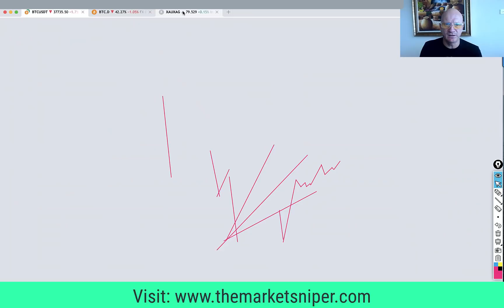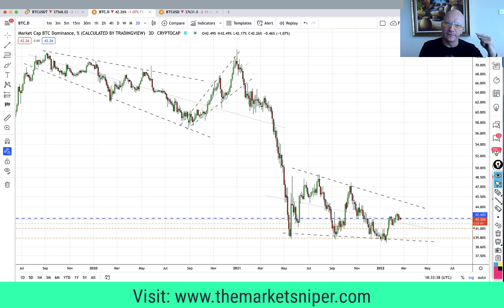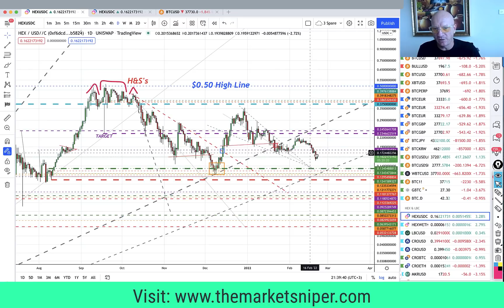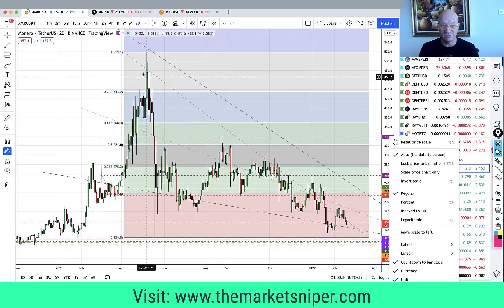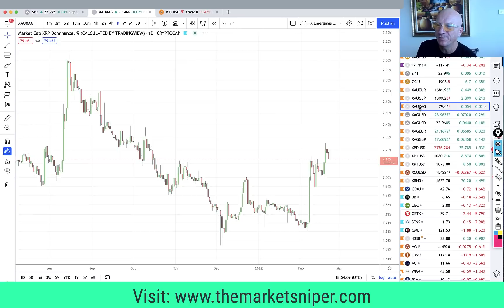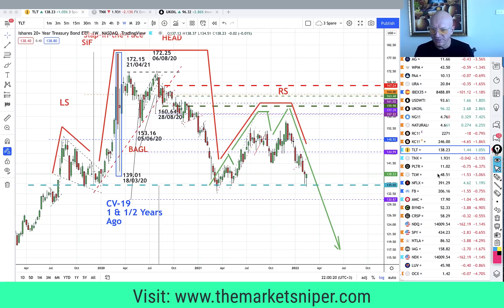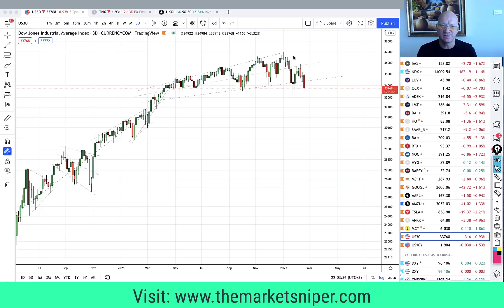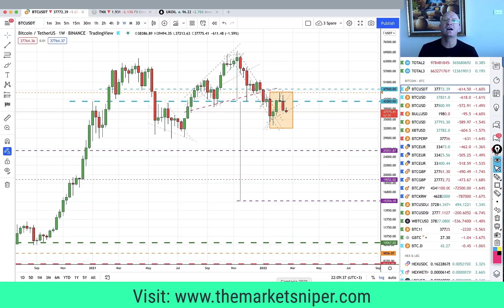The Case for Defence pays Rewards - Bitcoin, XRP, Monero..SOL - Dominance & Totals